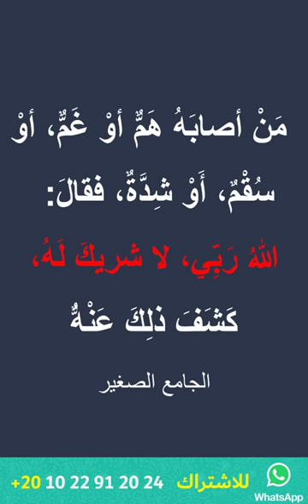خمس كلمات نبوية تزيح عنك الهم والغم وتنجيك من المصائب